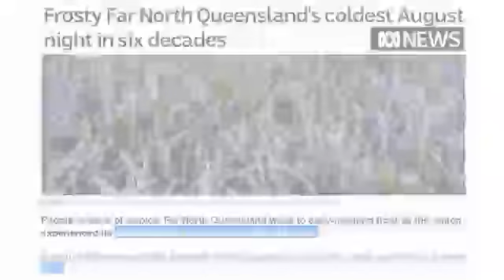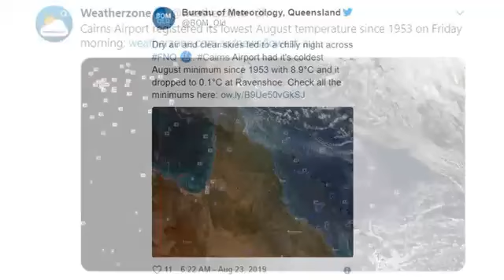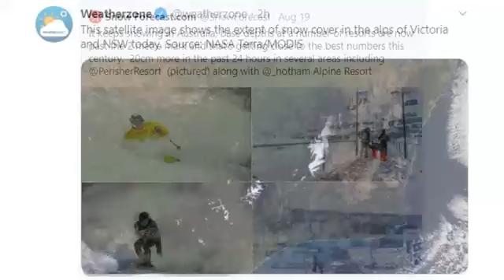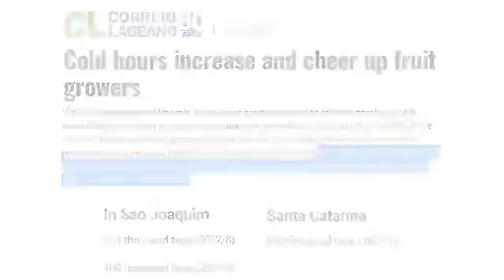NEWS NOW, Major Cold Weather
We have been on youtube  since  The April Of  2005  And This is  News Now TV  and NEWS CHANNEL 428  and also We Are 15 other Christian News Channel's   We Report  the The Real News and Truth and Facts  and The Bible  and we will preach the word of GOD and we will  Report the REAL NEWS AND TRUTH Regardless of if you  may like it or not.